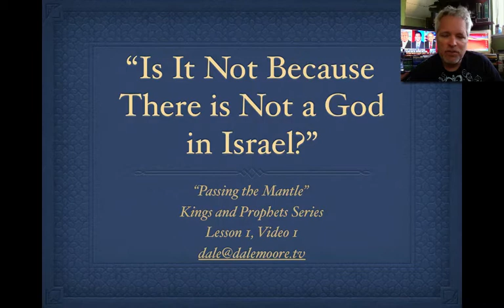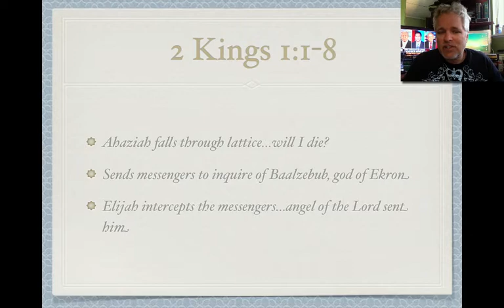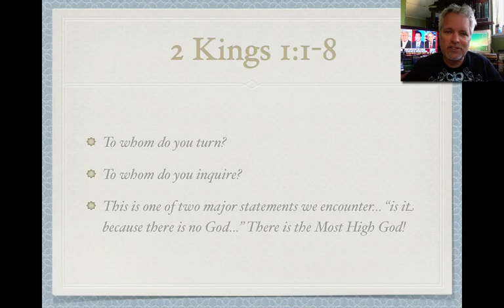1 Is it because there not a God.mov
Video 1 of Lesson 1 of "Passing the Mantle", Course 3 of Precept Ministries' King and Prophets series.